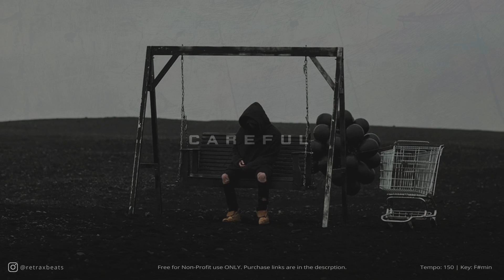FREE | Epic NF Type Beat - CAREFUL | Heavy Orchestral Beat 2023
🔥BULK DEALS - Buy 2 Get 1 Free | Buy 3 Get 2 Free

A fire collab with @Crusifbeats

- This beat is FREE for NON - PROFIT only. Must credit (prod.RetraxBeats x CrusifBeats) in the title of the upload.

- DO NOT Content ID the track unless you have purchased an Exclusive Licence.

TIme Stamps:
0:00 Intro
0:13 Verse
0:51 Chorus
1:17 Break
1:30 Verse
2:08 Chorus
2:34 Outro

Tags (ignore) :
Epic NF Type Beat | CAREFUL | Heavy Orchestral Beat 2023

nf type beats, nf real music, nf when I grow up, dark nf type beat, hard nf type beat, nf real music, nf when I grow up, nf when I grow up type beat, nf when I grow up beat instrumental

nf beats
nf beats
nf beats
dark nf type beat
hard nf type beat
nf
nf album
nf album
nf album
nf pandemonium
nf pandemonium
nf pandemonium
nf careful
nf hope
nf instrumental
nf beats
nf hard beats
nf hard beats
nf hard beats
free nf beat
hard nf beat
nf type beat
retraxbeats

nf lost type beat
nf lost instrumental
nf lost instrumental